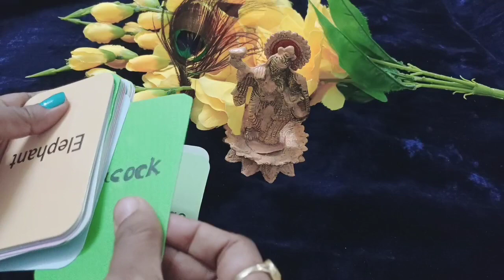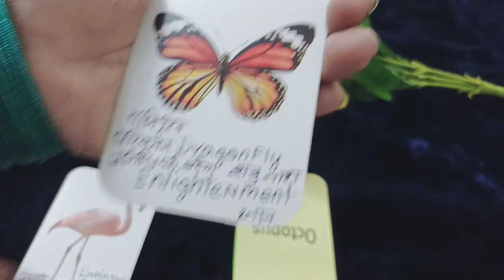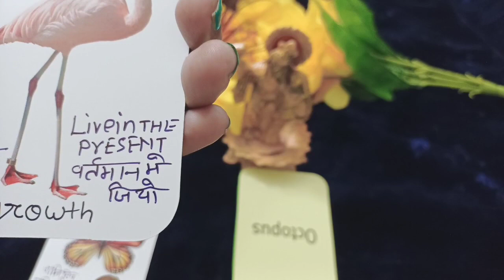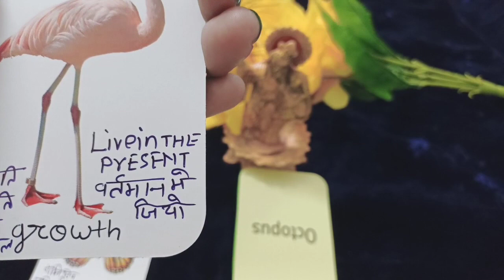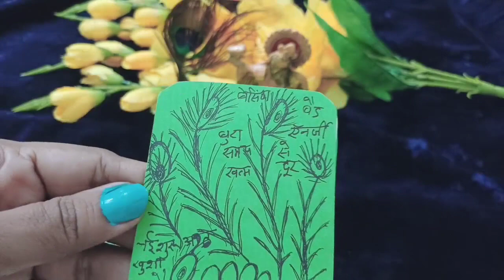💯🙏👍isawer appko kya karne se, Mana ker rhe hai.✅️💯🕉 Subscribe